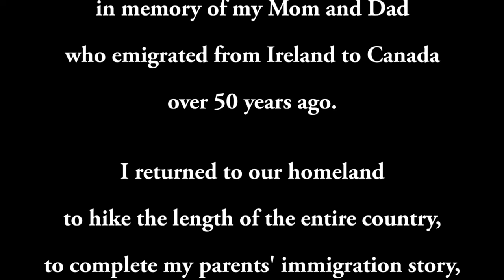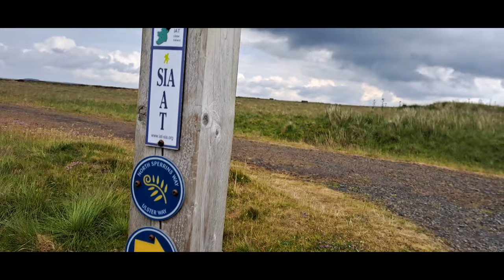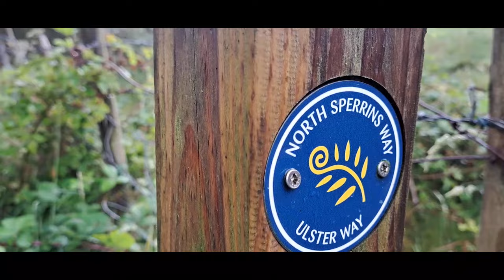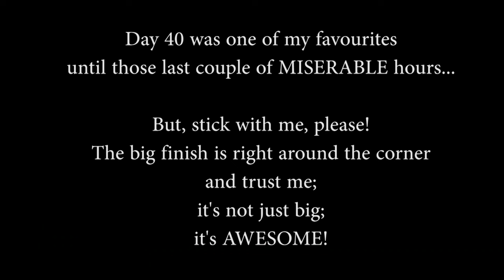TOUGHEST Day on the Ireland Way - 1000km solo thru-hike - Day 40 of 47 - Ulster Way Section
In May - June of 2023, I hiked the entire length of Ireland, in memory of my Irish immigrant Mom and Dad. This vlog shows my rugged, boggy, mountainous, frustrating, beautiful journey.

In this Episode, Day 40: the Guide says "This is one of the toughest parts of the trail", and it turns out...the Guide is right!